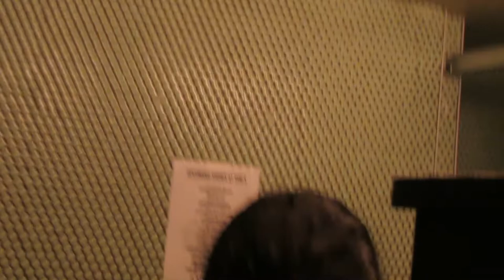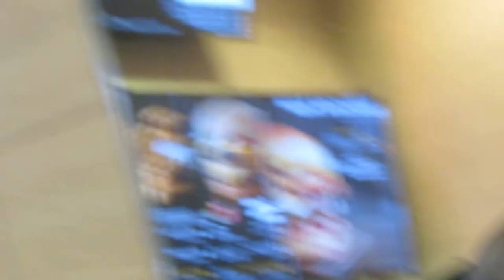SLUGGODADON VLOG #1 - FACES IN THE CROWD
Sluggo gives his all at S.O.B's. CHECK THIS OUT!